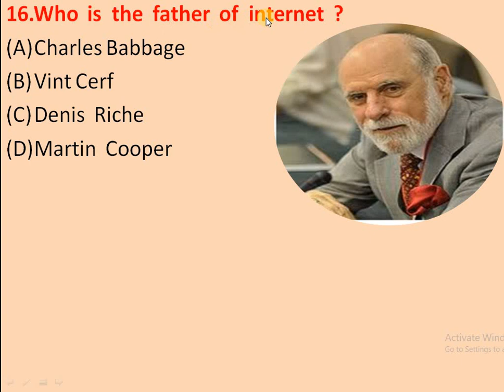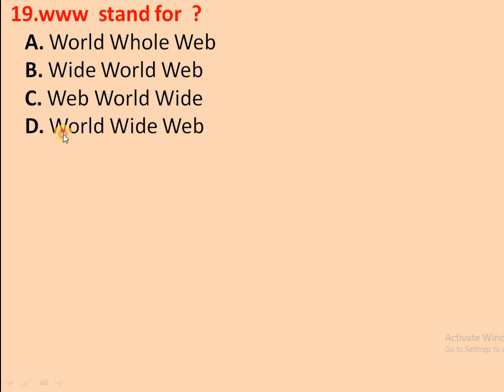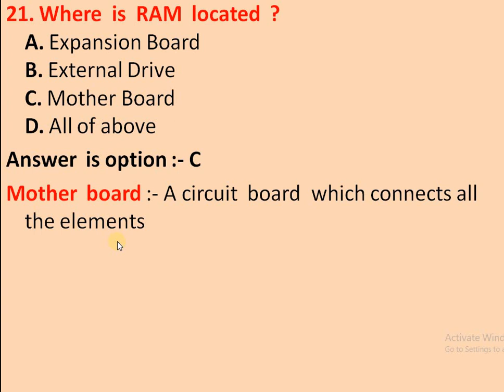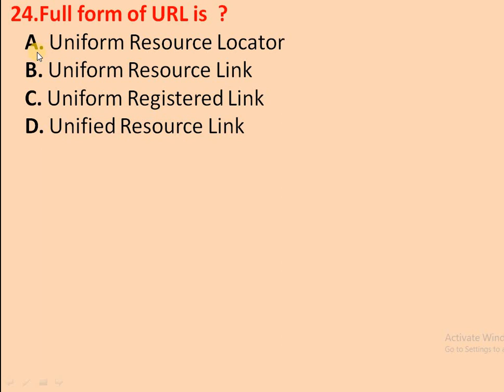Basic Computer forest guard .Computer Question for Forest guard. forest guard exam date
-ଫରେଷ୍ଟ ଗାର୍ଡ  ପାଇଁ Computer  Question.Basic computer for Forest guard in Odisha.Forest Guardsyllabus

-Update  Video  ପାଇଁ   Bell  icon Click kari All କୁ  select  କରି ରଖନ୍ତୁ ।

-Any doubt  Only what's app  us  :-  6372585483.

-Forest Guard Odisha Syllabus

-Forest Guard  Odisha Exam pattern

-Forest Guard Odisha Written Exam

-Forest Guard Odisha Physical Exam

-Forest Guard Odisha Physical measurement

-Odisha Forest Guard 2019

ଧନ୍ଯବାଦ